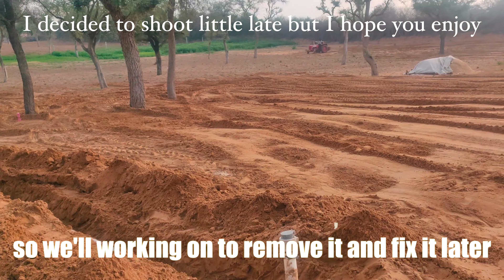Day in a life of Indian Software Engineer || Weekend Edition 🇮🇳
This is how a day in my life looks like during weekends as a software engineer. Hope you enjoy!!!

Do share any suggestions for upcoming videos :)